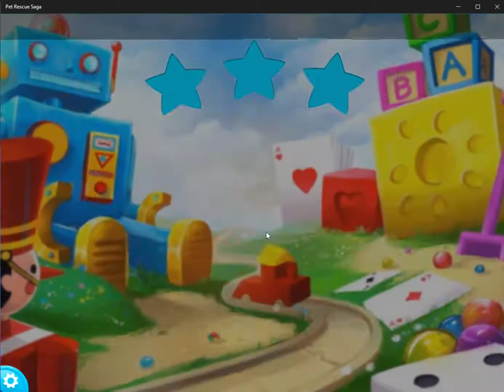Pet Rescue Saga level 3956 no boosters